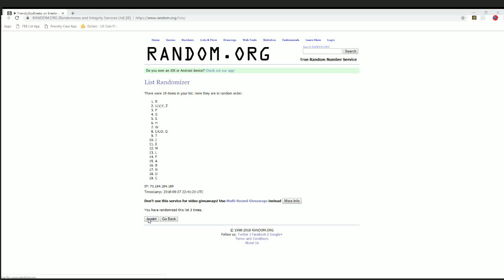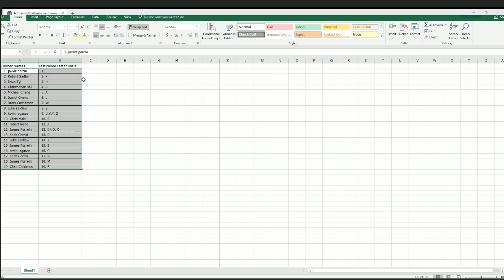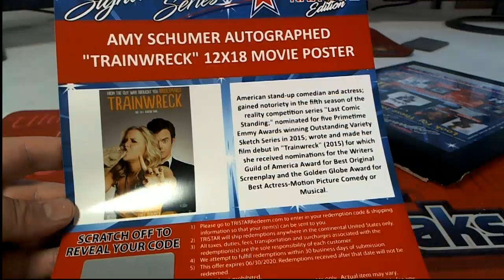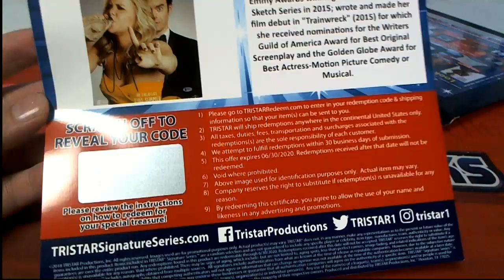2018 Tristar National Signature Series ID 18TRINATSIGSERIES442